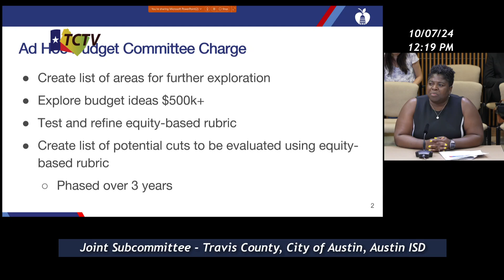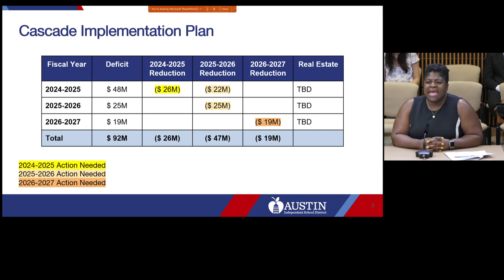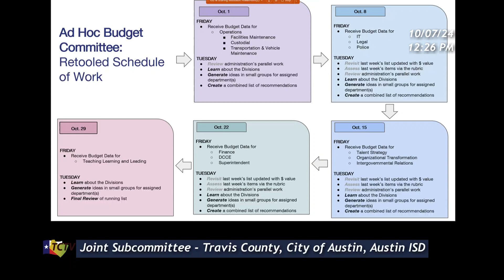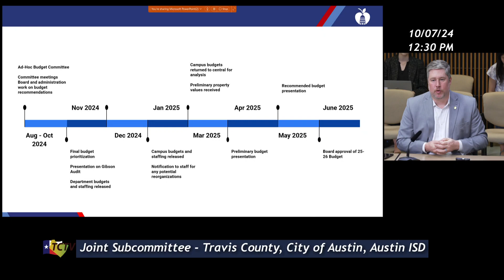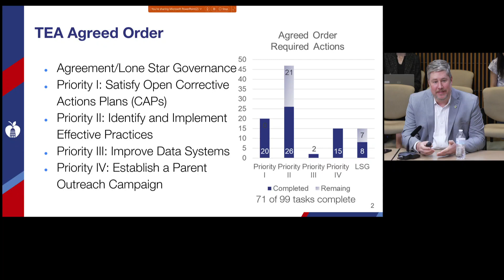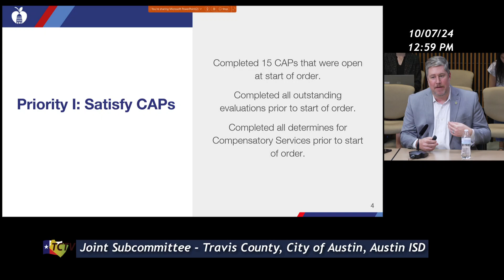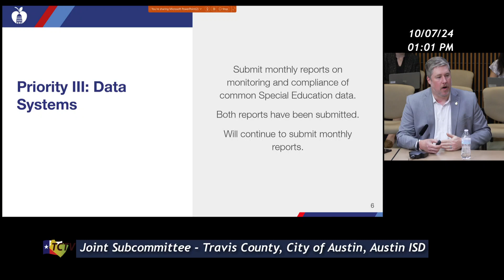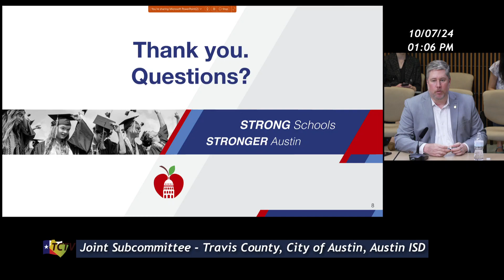Joint SubCommittee TravCo COA AISD 7 October 2024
JOINT SUBCOMMITTEE MEETING
Austin City Council
Austin Independent School District Board of Trustees
Travis County Commissioners Court
Monday, October 7, 2024
11:30am-1:30pm
Some members of the Joint Subcommittee may participate by video conference.
AGENDA
I. Public Comment
Public comment may be provided in person with sign-in required by 11:15am. Comment is limited to 3 minutes.
II. Approval of Minutes
• June 10, 2024
III. Introduction to the Austin City Manager City
IV. Childcare discussion
A. Tax Rate Election Written Report County
B. City of Austin Waiving Fees and Tax Relief City
V. Receive and Discuss Written Reports
A. Resilience Hubs City
B. Voter Approved Tax Rate Election AISD
VI. AISD Long Term Budget AISD
VII. TEA Approved Order on Special Education AISD
VIII. Standing Items (set at previous meetings)
A. Unfinished business and new business
B. Future agendas and meeting dates:
i. December 2 or December 6
IX. Adjourn